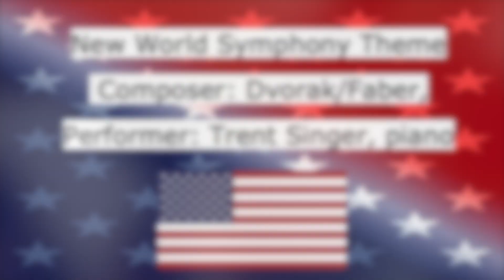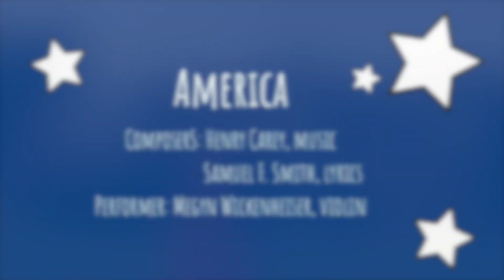2020 Crosby Middle School Veteran's Day Program